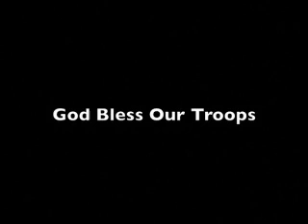Soldados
È muito complicado, o Antes e o Depois.